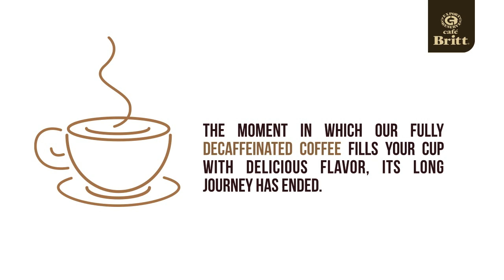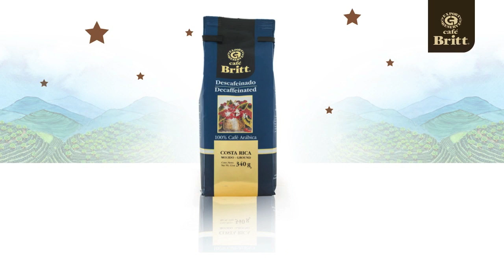Decaffeinated Coffee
Coffee... simply the best!

Our Decaffeinated comes with own identity and directly from the origin country. 100% Arabica coffee of Costa Rica, High Quality & Gourmet!

WELCOME TO VISIT OUR SHOWROOM!

Video by CAFE BRITT ® & ARTISTICO WORLD ®